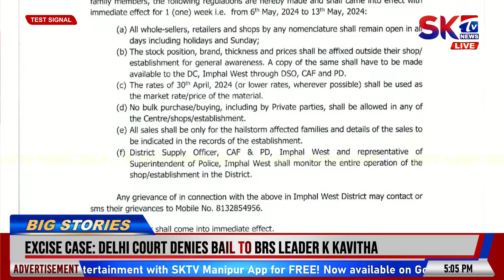April 30 da leikhiba GI Sheet ki mamal adudagi taana yonnaba DC Imphal West na khanghallakli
April 30 da leikhiba GI Sheet ki mamal adudagi taana yonnaba amadi meeyam-na GI sheet henjinna leisindanaba DC Imphal West na khanghallakli